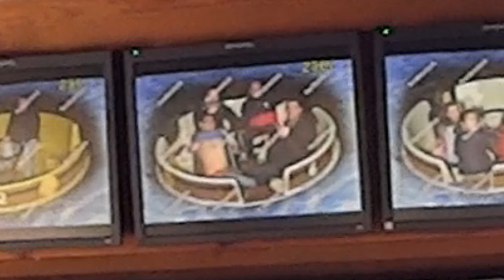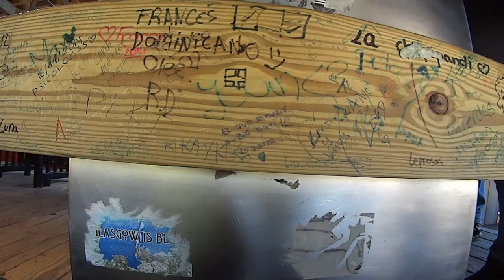2014-12-06 Port Aventura